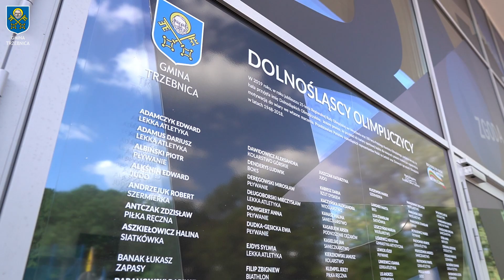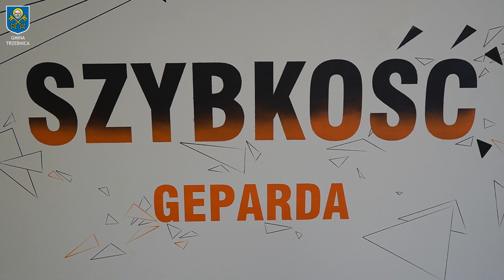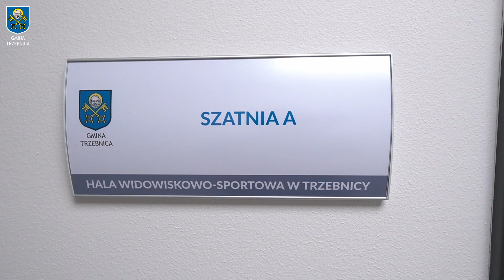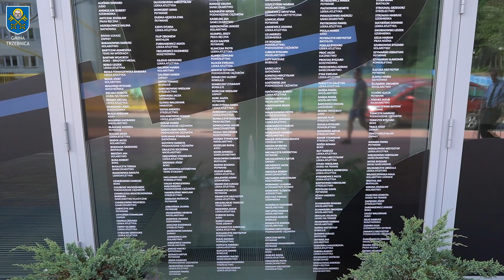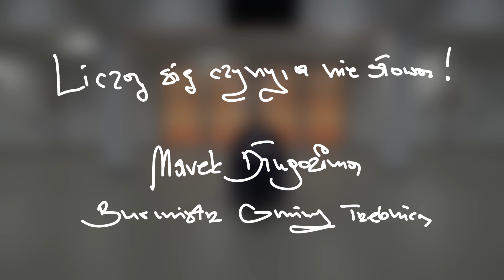Wirtualny spacer po przestrzeniach Gminnej Hali Widowiskowo-Sportowej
Zapraszamy Państwa na wirtualny spacer po przestrzeniach nowo otwartej Gminnej Hali Widowiskowo-Sportowej im. Dolnośląskich Olimpijczyków w Trzebnicy